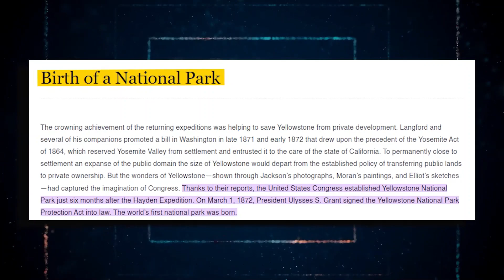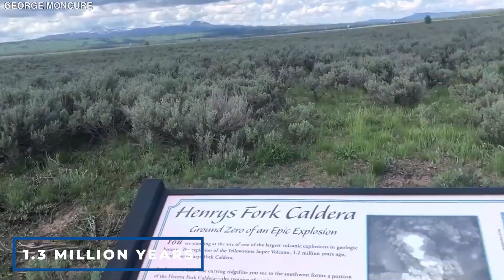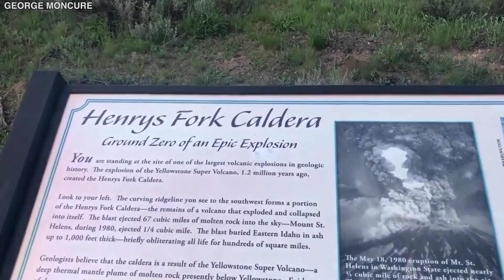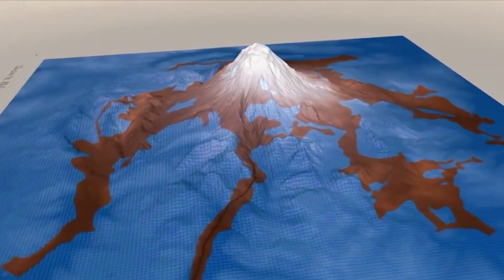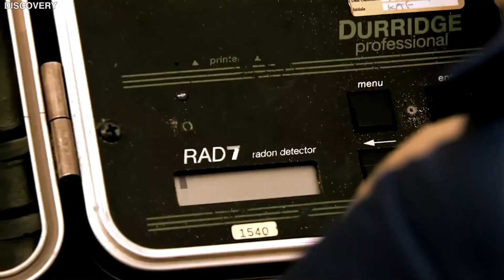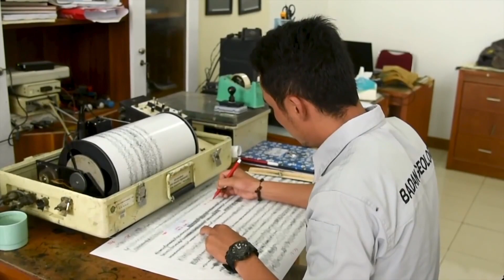Oficial De Yellowstone Acaba De Anunciar Un Desastre Está A Punto De Suceder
El Parque Nacional de Yellowstone sigue siendo una zona salvaje y a veces aterradora. Aunque Yellowstone es un espectáculo visual, hay varios aspectos inquietantes en el parque nacional. La detección de un importante y repentino levantamiento es un claro aviso de que se avecina una devastación global. Aunque el gigante dormido se agita de vez en cuando, este levantamiento no tiene precedentes en la historia científica. A medida que los científicos y el país entero se daban cuenta de esto, empezó a surgir otra realidad. Nadie sabía qué esperar si el volcán erupcionaba.
Este volcán está elevándose a la mayor velocidad jamás observada en la última década. Las especulaciones de que el volcán sólo entrará en erupción en los próximos 100.000 años están empezando a desvanecerse, y los expertos que antes creían que Yellowstone era un volcán inactivo comienzan a replantearse. Todo el mundo ha empezado a prepararse para la posibilidad de que este volcán entre en erupción repentinamente. Uno sólo puede imaginar el caos que se producirá si hace erupción . ¿Entrará en erupción el volcán como consecuencia del reciente levantamiento? ¿Han tomado las autoridades la decisión correcta al cerrar el parque? Acompáñanos a investigar por qué los funcionarios de Yellowstone cerraron recientemente el parque y declararon que el levantamiento volcánico se está intensificando.